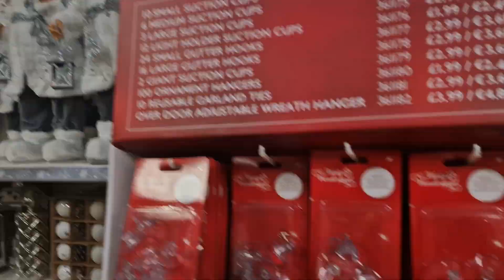the range Christmas walk though 2022 part 1